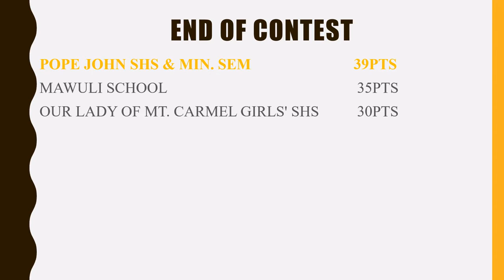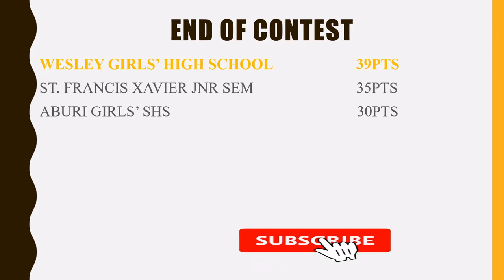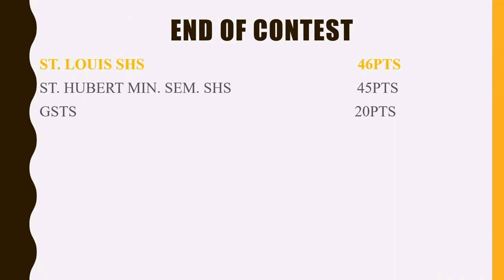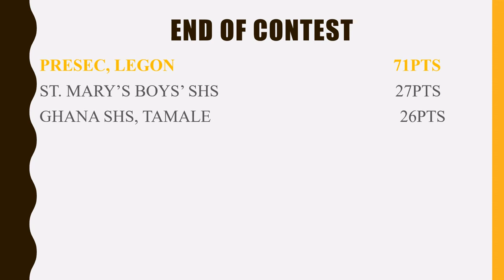SCHOOLS QUALIFIED TO QUARTER FINALS AT THE END OF DAY TWO OF THE ONE EIGHT STAGE OF NSMQ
Hello and welcome to Itenert, In this video we present to you the Senior High Schools qualified for the quarter finals of the National Science and Maths Quiz 2021.